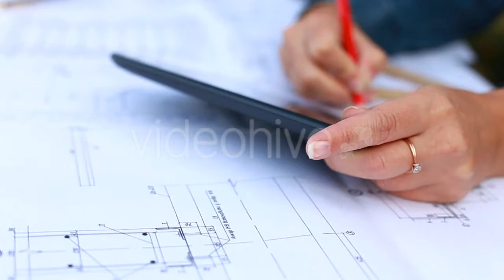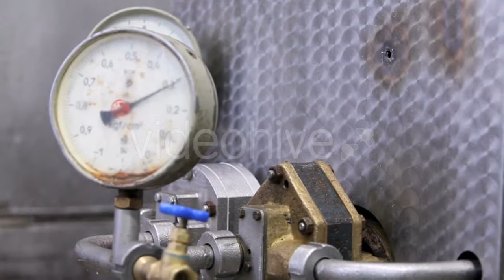Aerial View of the River - (nature) Stock Footage | Mega Pack +40 items